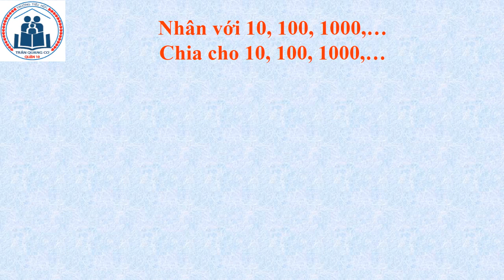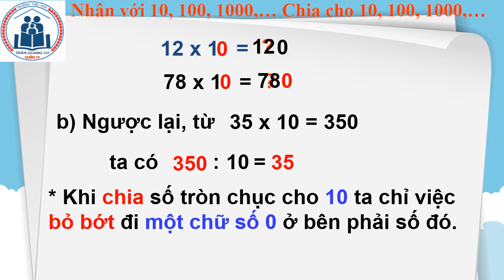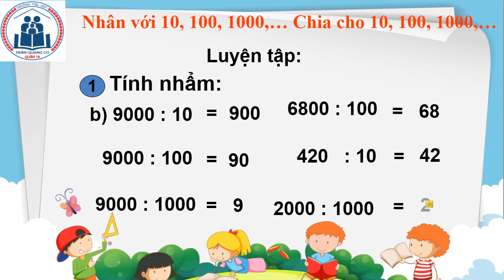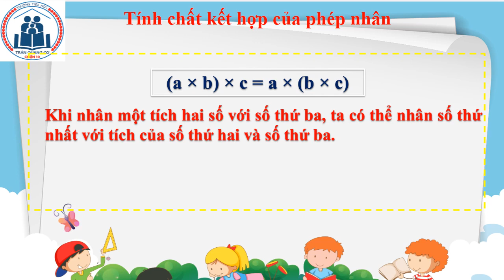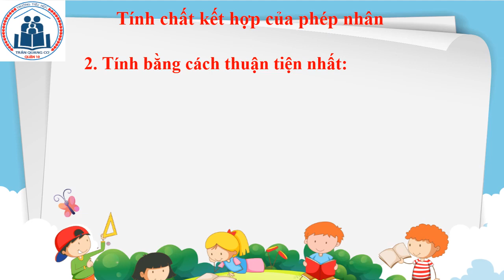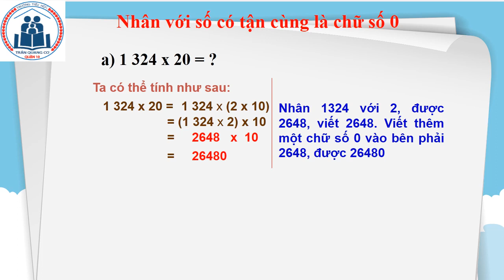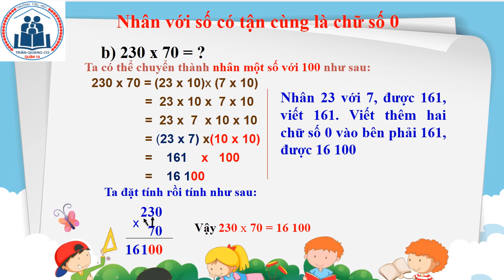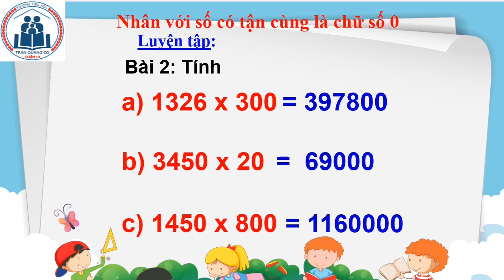K4 | Toán | Nhân với 10, 100, 1000,.... Chia cho 10, 100, 1000,... | Tuần 11 | HTK | Q.10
phongchongcovid-19